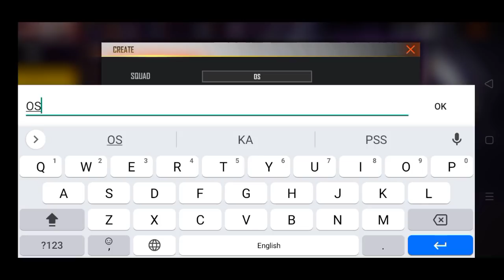HOW TO REGISTRATION CLASH SQUAD CUP TOURNAMENT FREE FIRE CLASH SQUAD CUP BUNDLE KAISE MILEGA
free fire clash squad cup  free fire new tournament how to register in clash squad tournament free fire new clash squad cup
free fire cs cup clash squad cup rewards
new clash squad cup rewards free fire free fire new clash squad cup free fire new cs cup  how to register in cs cup free fire new clash squad cup prizepool cs cup prizepool
ffc mode clash squad tournament registration
new clash squad cup rewards free fire
free fire new clash squad cup registration process
Airmen rouge Bundle free fire
free fire new airmen rouge Bundle